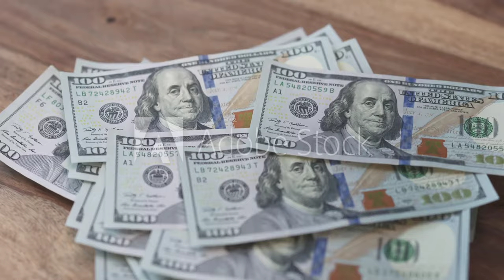Karur girl who earns crores in Murungai.. At the age of just 26, she is a millionaire..!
By Prasanna Venkatesh   Published: Saturday, July 2, 2022, 18:54 [IST]

எந்த ஒரு விஷயத்தையும் சரியான முறையிலும், சரியான நேரத்திலும் செய்தால் வெற்றி நிச்சயம் கிடைக்கும் என்பதற்குக் கரூர் மாவட்டத்தைச் சேர்ந்த தீபிகா முக்கிய உதாரணமாகத் திகழ்கிறார்.
இன்றைய இளம் தலைமுறையில் 9-6 வரையில் வேலையைக் காட்டிலும் முட்டி மோதினாலும் சொந்த தொழில், நிறுவனம், வர்த்தகம் செய்ய வேண்டும் என்பதில் அதிகம் ஆர்வம் காட்டி வருகின்றனர்.
இதேவேளையில் எந்தத் துறையிலும் வெற்றி என்பது எளிதாகக் கிடைத்துவிடாது, அதிலும் குறிப்பாக விவசாயத் துறையில் மிகவும் கடினம். ஆனால் விவசாயத் துறையிலும் வெற்றிபெற அதிகப்படியான வாய்ப்புகள் உள்ளது, அதில் ஒன்றைத் தான் தீபிகா கையில் எடுத்துள்ளார்.
விவசாயம்
குழந்தையில் இருந்து தீபிகா தான் வசிக்கும் கிராமத்தில் விளைபொருட்களை விற்க போதுமான சந்தைகள் கிடைக்காத காரணத்தால் விவசாயிகள் பல சோதனைகள் மற்றும் இன்னல்களைப் பார்த்துள்ளார்.
விளைபொருட்கள்
தனது தந்தையும் விவசாயி என்பதால் விவசாயம், விளைபொருட்கள் அதன் வர்த்தகம் குறித்து அவரிடம் நிறையப் பேசியுள்ளதாகவும், அப்போது கரூர் பகுதியில் முருங்கை அதிகப்படியான விளைவது குறித்துத் தனது தந்தை கூறியுள்ளதாகவும் தீபிகா குறிப்பிடுகிறார்.

மதிப்பு கூட்டுப் பொருட்கள்
அப்படிப் பேசும் போதும் விவசாயத்தில் மதிப்புக் கூட்டுப் பொருட்கள் மற்றும் அதன் மூலம் உருவாக்கும் வர்த்தகம், வேலைவாய்ப்பு ஆகியவற்றையும் தீபிகாவிற்குத் தனது தந்தை விளக்கியுள்ளார். இதை அடி மனத்தில் ஆழமாகப் பதிந்துவிட்ட நிலையில் படிப்பை முடித்ததும் விவசாயத்தைச் சார்ந்த வர்த்தகத்தில் இறங்குவது என முடிவு செய்தார்.
படிப்பு டூ பிஸ்னஸ்
தீபிகா Actuarial Science பிரிவில் எம்எஸ்சி பட்டம் பெற்ற பின்னர்க் கரூர் பகுதியில் அதிகம் விளையும் முருங்கையில் அனைத்து விதமான அத்தியாவசிய ஊட்டச்சத்துக்கள் இருப்பது, அதை விவசாயிகளால் விற்பனை செய்ய முடியாமல் இருப்பதும் உணர்ந்துள்ளார்.
ரவி வேலுசாமி
இதன் மூலம் முருங்கையை அடிப்படையாகக் கொண்டு மதிப்புக் கூட்டுப் பொருட்களைத் தயாரிக்க முடிவு செய்த தீபிகா, 2018ல் தனது தந்தை ரவி வேலுசாமி உடன் இணைந்து நிறுவனத்தைத் துவங்கி இன்று கோடிகளை அள்ளுகிறார் என்றால் மிகையில்லை.
GOOD LEAF நிறுவனம்
தீபிகா தனது தந்தை உடன் இணைந்து GOOD LEAF என்ற நிறுவனத்தை உருவாகி, முருங்கையில் மதிப்புக் கூட்டுப் பொருட்கள் உடன் பல்வேறு அழகு சார்ந்த பொருட்களைத் தயாரித்து இந்தியா முழுவதும் விற்பனை செய்து வருகிறார்.
200 விவசாயிகள்
கரூர், திண்டுக்கல், வேலூர் எனப் பல பகுதிகளைச் சேர்ந்த 200க்கும் அதிகமான விவசாயிகளிடம் இருந்து முருங்கை சார்ந்த பல பொருட்களைக் கிலோவிற்கு 5 முதல் 100 ரூபாய் வரையிலான விலையில் கொள்முதல் செய்து வருகிறார். இதுமட்டும் அல்லாமல் பல ஏக்கரில் முருங்கை விவசாயமும் செய்து வருகிறார்.
முக்கிய வர்த்தகப் பொருட்கள்
தீபிகாவின் GOOD LEAF நிறுவனம் தற்போது முருங்கை பவுடன், முருங்கை பாட் (POD), முருங்கை ரைஸ் மிக்ஸ், முருங்கை சட்னி பவுடர், முருங்கை டீ வரையிலும் அழகு சாதன பொருட்கள் பிரிவில் முருங்கை கேப்ஸ்யூல், சோப், பேஸ் ஸ்கிரப், ஹேர் ஆயில், ஹேர் சீரம் முதல் முருங்கை பேஸ் பேக்ஸ் எனப் பல பொருட்களைத் தயாரித்துள்ளார்.
முருங்கை ஹெர்பல் டீ
தற்போது முருங்கை ஹெர்பல் டீ மிகப்பெரிய அளவில் விற்பனை செய்யப்படுவதாகவும், பேஸ் பேக்ஸ் 250 முதல் முதல் 490 ரூபாய் வரையில் அதிகப்படியாக விற்பனை செய்யப்படுவதாகத் தீபிகா கூறியுள்ளார். GOOD LEAF பொருட்கள் தற்போது ரீடைல், ஆன்லைன் என அனைத்து வர்த்தகச் சந்தையிலும் விற்பனை செய்து வருகிறார் தீபிகா.
கோடி ரூபாய் வர்த்தகம்
தீபிகாவின் GOOD LEAF நிறுவனத்தில் தனது தந்தையும் துணை நிறுவனராக இருக்கிறார். இந்நிறுவனத்திற்குக் கரூர்-ல் 10 பேர் பணியாற்றும் உற்பத்தி தளம் உள்ளது. இந்தக் கட்டமைப்பைக் கொண்டு தீபிகா கோடி ரூபாய்க்கு மேல் வர்த்தகம் செய்து வருகிறார்.